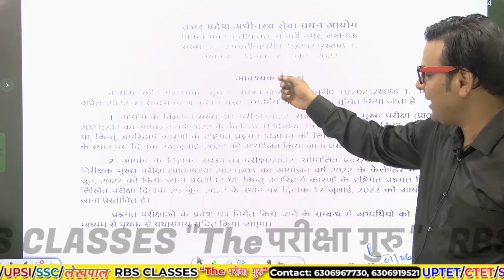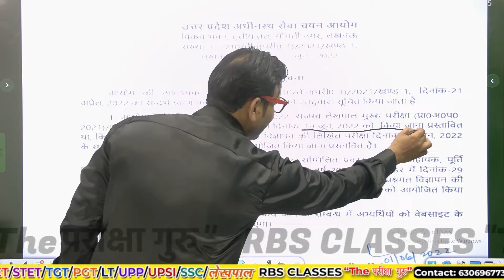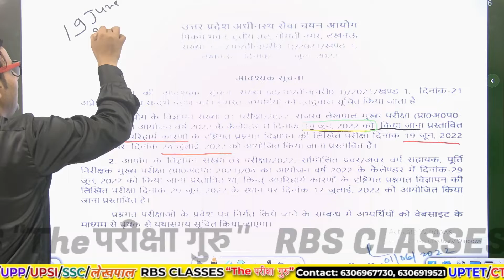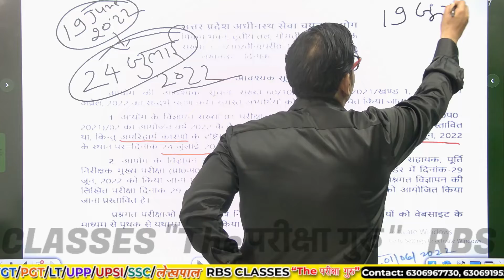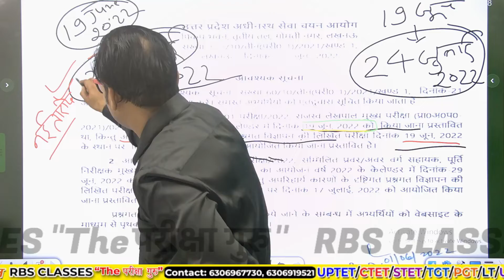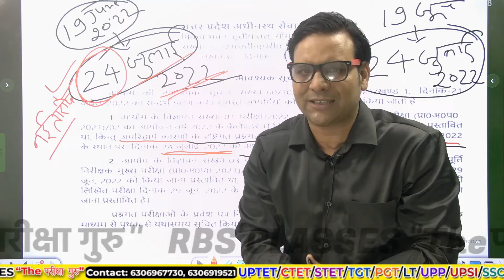लेखपाल स्थगित (Sthagit) | लेखपाल परीक्षा की आ गयी नई तारीख | RBS Classes “The परीक्षा गुरु”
Teaching fields:-

Individual subjects:-

U.P. Special:-

• TEST SERIES
•  PDF NOTES